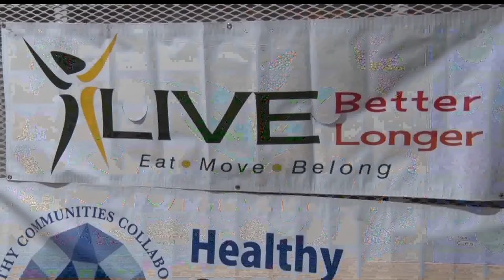Sprout Foods Raising Funds To Bring The Grocery Store To You